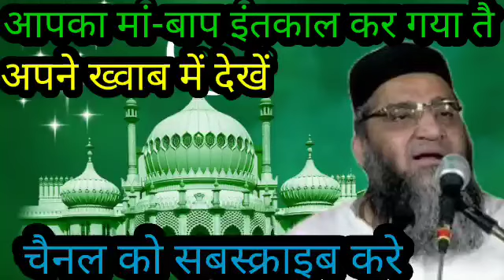आपका मां बाप इंतकाल कर गया तै अपने सपने में देखें qari ahmed ali qari ahmed ali falahi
आपका मां बाप इंतकाल कर गया तै अपने सपने में देखें qari ahmed ali qari ahmed ali falahi qari ahmed ali
qari ahmed ali falahi
qari ahmed ali new bayan
qari ahmed ali falahi new bayan
qari ahmad ali bayan
qari ahmed ali 2022
qari ahmed ali bayan
qari ahmad ali
qari ahmed ali gujarat
qari ahmed ali bayan 2022
qari ahmed ali new taqreer
qari ahmed ali falahi saheb
qari ahmad ali video
qari ahmed ali powerful bayan 2022
qari ahmad ali new bayan
qari ahmad ali funny bayan
qari ahmad ali rajab bayan
qari ahmed ali falahi saheb new taqreer
कारी अहमद अली का बयान
कारी अहमद अली का बयान 2022
कारी अहमद अली का बयान नमाज के बारे में
कारी अहमद अली का बयान कर्बला
कारी अहमद अली नमाज का बयान
कारी अहमद अली का न्यू बयान
हजरत कारी अहमद अली का बयान
कारी अहमद अली फलाही का बयान
कारी अहमद अली साहब का बयान वीडियो
कारी अहमद अली मोहर्रम का बयान
कारी अहमद अली
कारी अहमद अली फलाही साहेब
हजरत बिलाल का वाकया
1000 भेड़िए और नबी
 दिलचस्प वाकिया कारी अहमद अली सहाब
काबे की सरहद
 nadi ka waqiya qari sab
दिल खुश कर देने वाला बयान ज़रूर सुने
qari ahmad ali sb
 wayofislam
पूरी दुनियां को पसंद आने वाला बयान
qari ahmad ali falahi sb
 wayofislam
5 नबियों के 5 कमाल
 दिल छू जाने वाला बयान
wayofislam
दुनियां के सबसे पाकीज़ा रिश्ते पर जबरदस्त बयान
wayofislam